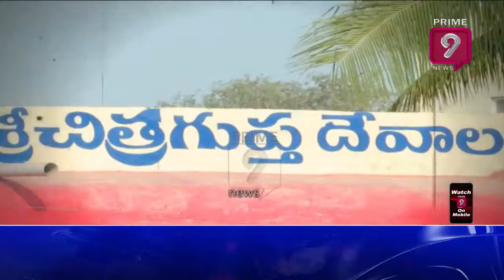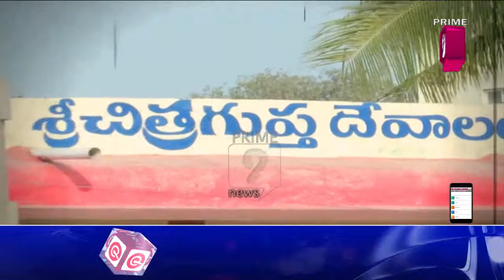కందికల్ గేట్ చిత్రగుప్తుని ఆలయం | Special Story on Chitragupta Temple in Hyderabad | Prime9 News